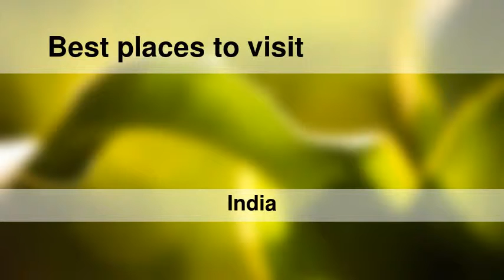Best places to visit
Best places to visit - Kāmākhyānagar (India) Best places to visit - Slideshows from all over the world - City trips, nature pictures, etc.